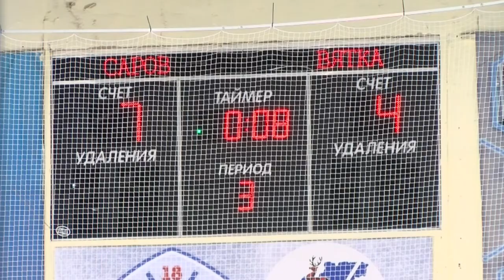ХК «Саров-2008» - ХК «Вятка-2008»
Юные воспитанники спортивной школы «Саров» приняли на своём льду команду из Кирова в рамках Первенства России среди юношей 2008 года рождения.